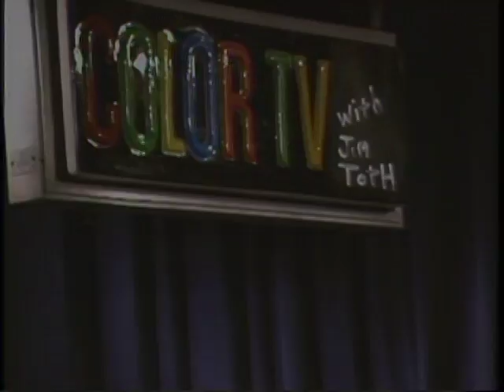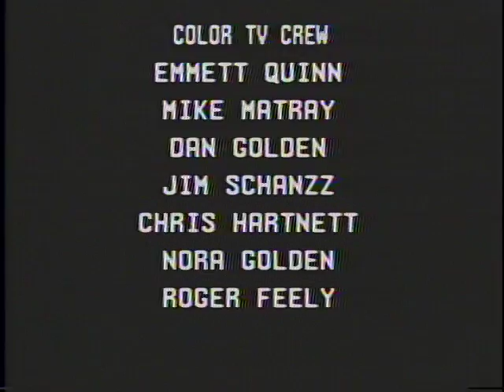Color TV - episode 27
Color TV, episode 27. Featuring an interview and performance by Matt Hyde, a surreal visit with Lumpy the Clown, and an interview with Dinah McGovern from the Oak Park Village Players Theatre Ensemble.

Created by Jim Toth, Jeff Johnson, and Tom Panagiotaros.
Opening theme and Twinkie Song by Jesse Brown.